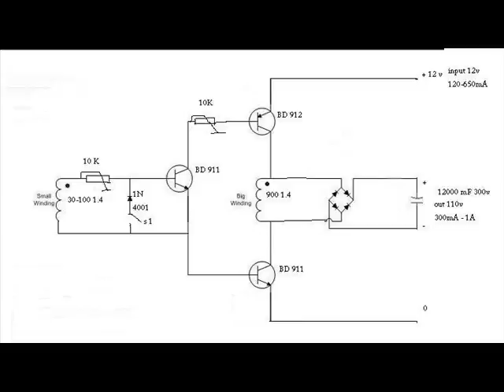bedini system upg...wmv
bedini